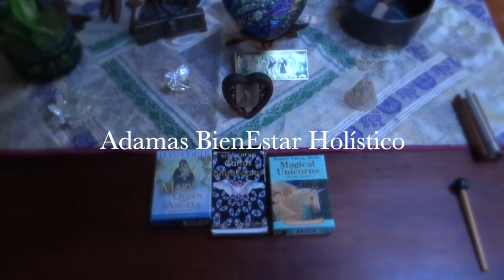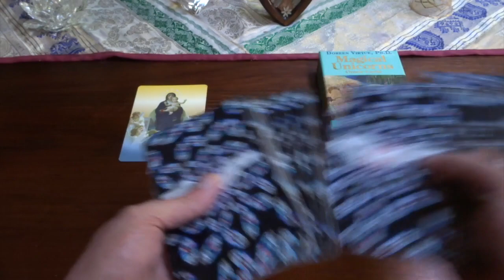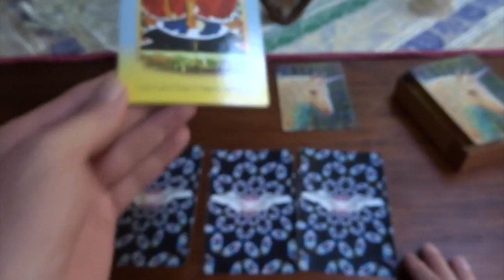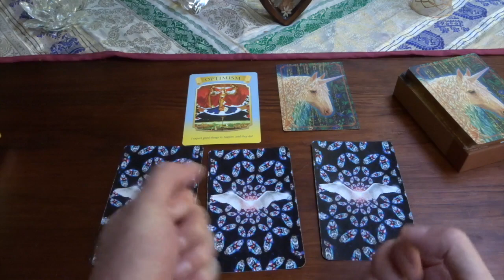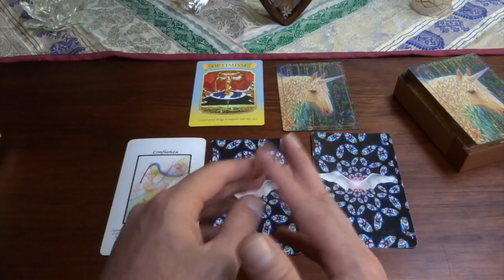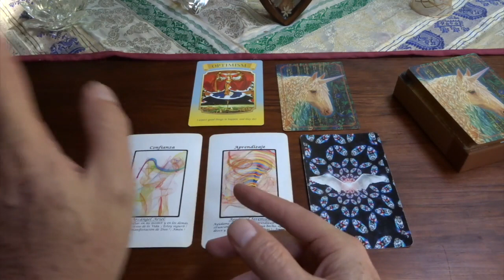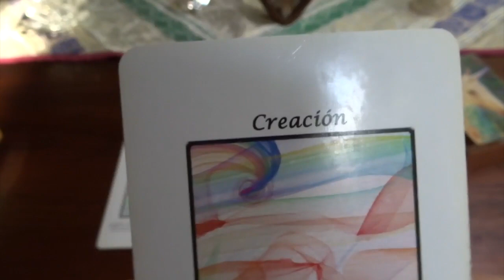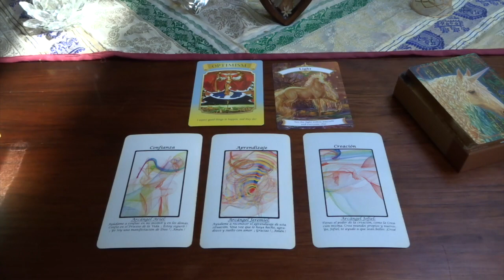Oráculo de ángeles del 29 de julio al 4 de agosto del 2019 / Adamas - BienEstar Holístico canal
Por favor comparte los mensajes de los ángeles de la semana del  29 de julio al 4 de agosto del 2019.

ORÁCULO O LECTURA:

Miércoles y Jueves: arcángel Jeremiel: aprendizaje.
Viernes, sábado y domingo: arcángel Jofiel: creación.
reconoce la luz en ti y en los demás.

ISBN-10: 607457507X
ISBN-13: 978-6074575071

¡ Infinitas GRACIAs !